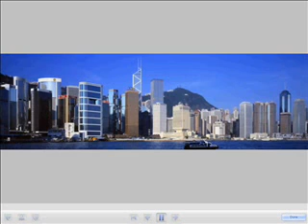Want to Buy Hong Kong Prints? Buy Hong Kong Prints here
- Video shows 23 popular Hong Kong prints to buy.